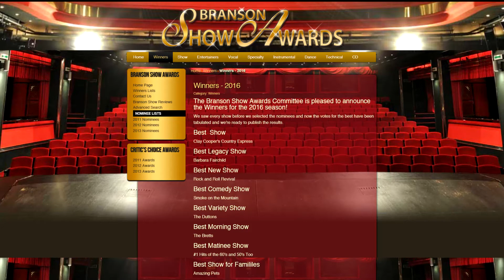Branson Show Awards - Wayne wins Lead Guitar of the Year 2016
No matter what it is we do, or how we feel about awards, it's always nice to get a nod.  Thank you for that!